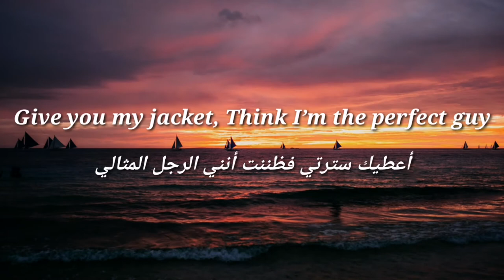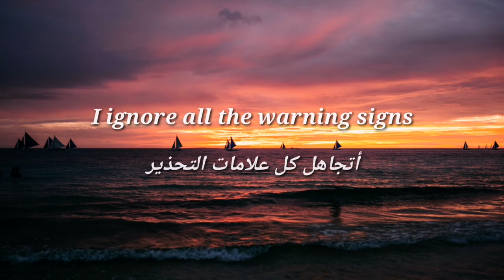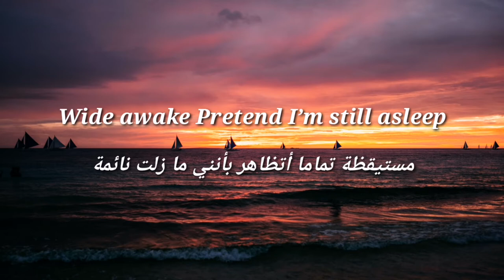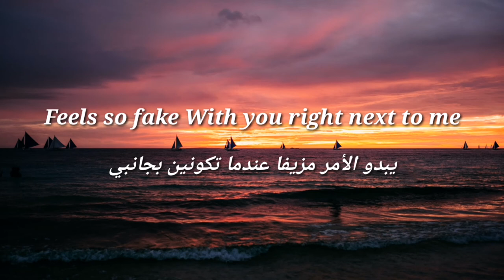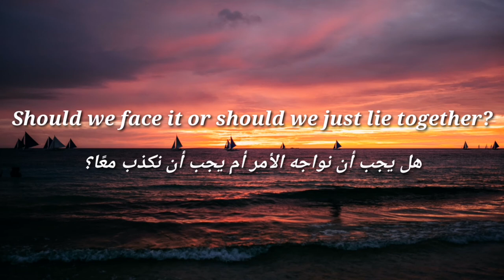Dylan Emmet - Lie Together | feat. Constance (Lyrics Video) [مترجمة]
{Lyrics}

Give you my jacket
Think I’m the perfect guy
I barely know you
But all that’s on my mind
Is the feeling of you and I
I get ahead of myself sometimes

How did one night
Become a whole damn week?
All the red flags
I didn’t wanna see
Now I’m questioning you and I
Way too ahead of myself sometimes

Wide awake
Pretend I’m still asleep
Feels so fake
With you right next to me
We should say it out loud
There’s no way in hell this works out
Should we face it or should we just lie together?
Lie Together
Lie Together

You were gone when
I woke up in your bed
For the first time
I took a real deep breath
I ignore all the warning signs
I just get way too attached sometimes

Your making coffee
But I’d rather have tea
Just one more thing
You don't know about me
But I’ll get back in your bed tonight
Let’s just ignore all the warning signs

Wide awake
Feels so fake
Lie Together
Lie Together

Where this goes
I am no good for you

Wide awake
Feels so fake
Lie Together
Lie Together